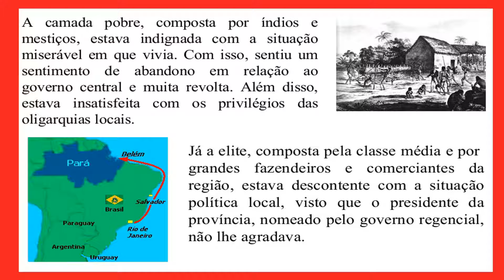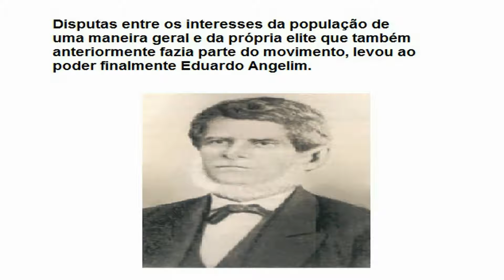LEITURA COMENTADA: A REVOLTA DA CABANAGEM | LIVRO "HISTÓRIA, SOCIEDADE & CIDADANIA" | ALFREDO B. JR.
FONTE: HISTÓRIA, SOCIEDADE & CIDADANIA, 8º ANO, ALFREDO BOULOS JUNIOR, P.217

A Cabanagem foi uma revolta popular que aconteceu entre os anos de 1835 e 1840 na província do Grão-Pará (região norte do Brasil, atual estado do Pará e Amazonas). Recebeu este nome, pois grande parte dos revoltosos era formada por pessoas pobres que moravam em cabanas nas beiras dos rios da região. Estas pessoas eram chamadas de cabanos. Vamos ver um pouco mais sobre mais essa revolta do período regencial.